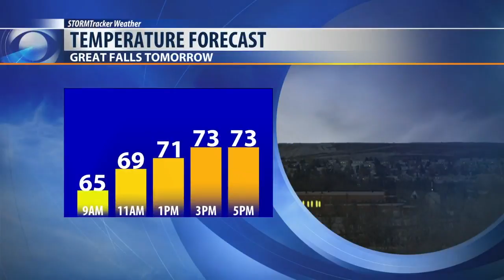Great Falls dog park reopens on June 7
The park was closed for the past four weeks for its annual turf repair.